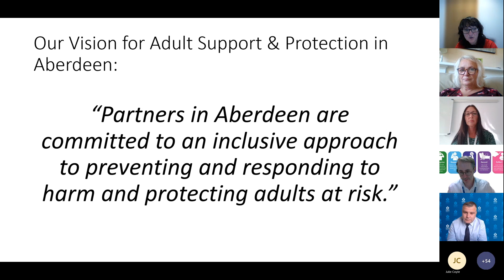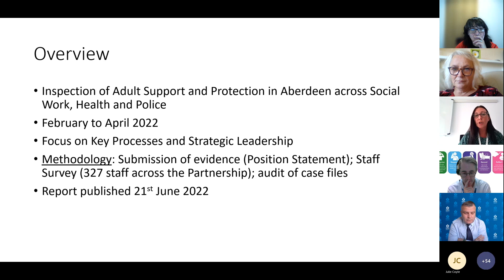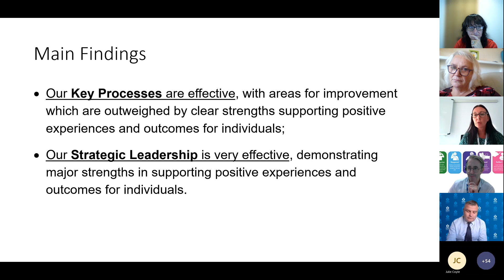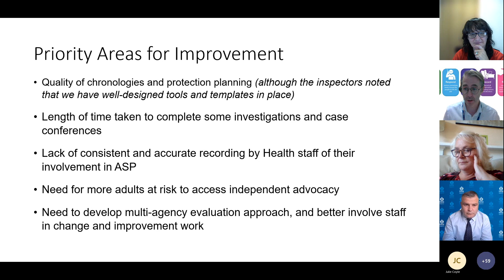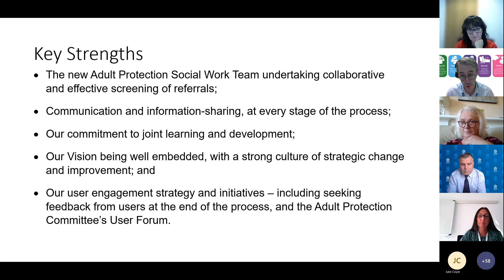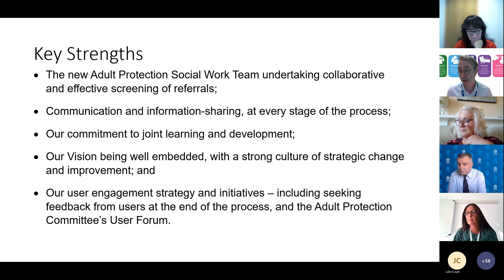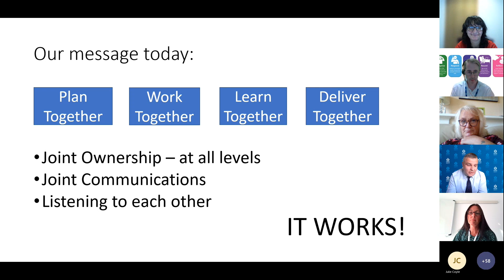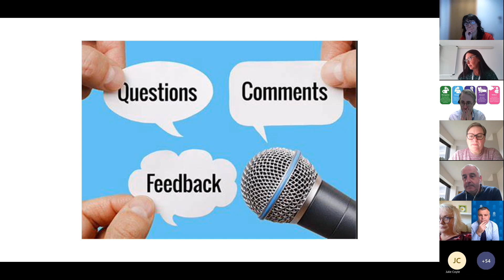Reflections on Adult Support & Protection Inspection